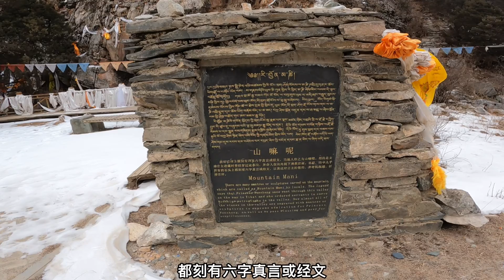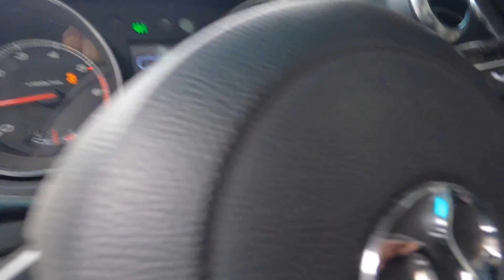从玉树勒巴沟到文成公主庙的环线，冬天路难走还走错路了